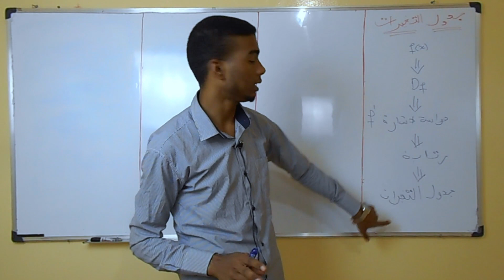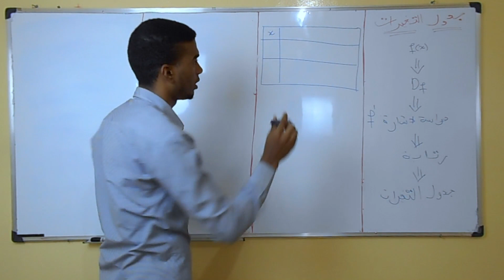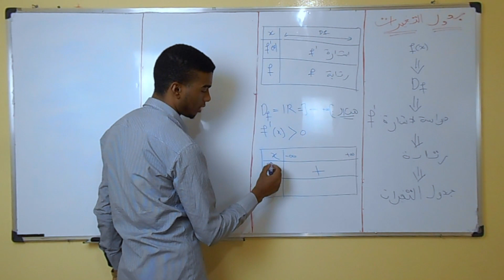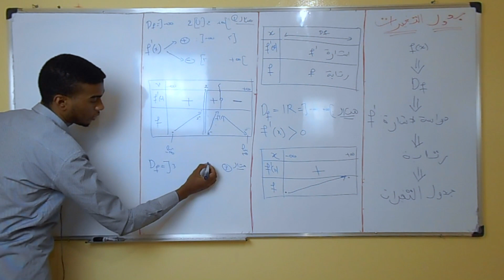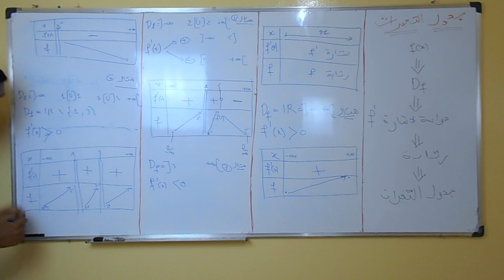كيفية وضع جدول التغيرات شرح راائع مع تمارين متنوعة